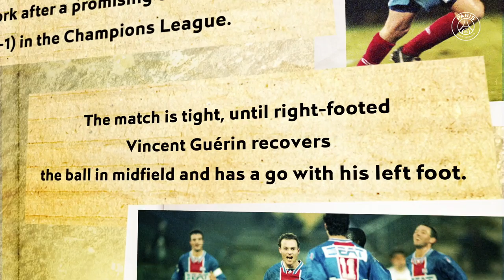GOAL OF THE WEEK - VINCENT GUERIN 05/03/1995